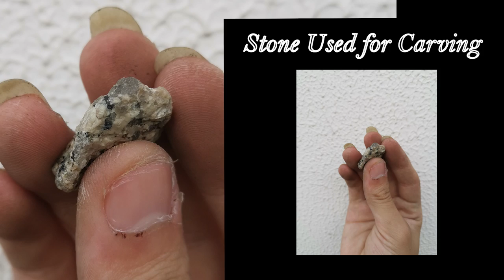'Speed Bump Man Murdered in Traffic accident' Site-secpfic installation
Using the Wasted speed Bumps found out beside a rural bridge, I conceive to reconfigure the Bumps into an off-site installation, into a human form signifying a Homicide traffic accident pictured from the installation set on the bridge. The anthropomorphic concern of the speed bumps could be really enthralling to me as what the speed bumps denote is the speed-assuaging usage to the vehicles, yet whether a ‘human being’ is enabled to be associative toward such ‘somber usage’ for car, a bloody, unutterable tragedy. The Car Run away then after this accidental homicide. I likewise think about the corpse manipulation of policemen, to remark the position of the corpse on the ground for later investigation, which is the main accordance about me at this off-site installation as I used a scrap of stone to form the corpse profile of this ‘Speed Bump’ Guy, seemingly decapitated, dismembered by Such. Displayed to those ‘bystanders’ therefore is able to be fulfilled as ‘Performative’. Even there was a old lady, complaining to me about the speed bumps that might lead to the lesion of her ankles (so she moved my installation for her passing through the bridge).

As I have been living in the rural area of China two years ago, it was still a period in the world where more peace could be recognized other than today’s impacts formed in Ukraine or other oriental countries. Initially, on that stone-based bridge, there are groups of speed bumps discarded beside. Thereby these have been immediately abstracted for my installation use, set on the street as if a man who have just experienced the traffic accident and therein the killer had also run away. Correspondingly, it is not just a making up of a story but indeed rather by virtue of such composition, the initial, rural, and ‘peaceful’ road has confronted a disruption which is what the speed bump signified. People would never notice the impacts of future construction and political movements to them at that moment, only signs as if that Speed Bump man makes them aware of interruption of temporary peace particularly under rural context which would have less impacts from any rupture by war, struggles or social movements. At the outset, the removal of the speed bump might denote how these levels of disruption are rejected by local residents, and then by my reconstruction of these in an artistic manner, the signification of disruption become rather obvious to these participants walking or passing around the site-specific installation. It could likewise be the sign of these insidious social events which at this moment you might be having teatime with your friend yet at the next moment the change emerges by confliction with shock toward the last moment of the peace. This experience of shock is indeed what the work has attempted to emphasize, from the installation, to rather forewarn people about the idea of rapid disruption which might immediately destroy their daily peace and make them ‘prepared’ as the installation was captured by their defenseless sight.